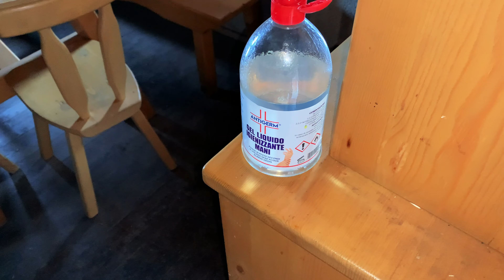Via normale Monte Vallazza // Dolomiti Bellunesi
LEGGIMI